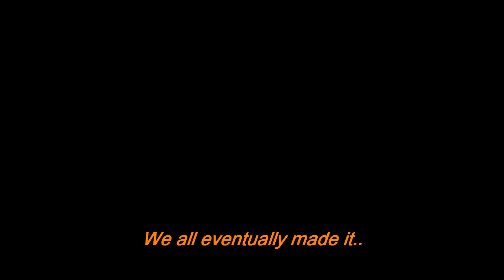Fun and Tough Ride...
Newbie, Rain and a Bitch Hillclimb.  Always a blast though.